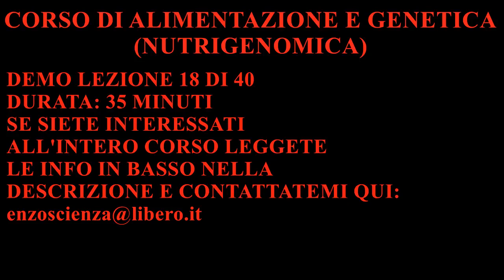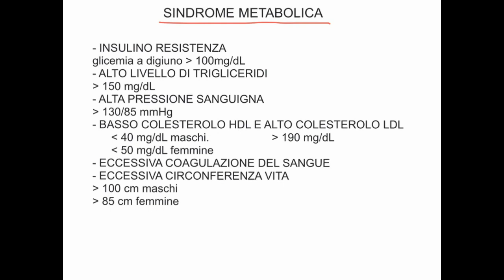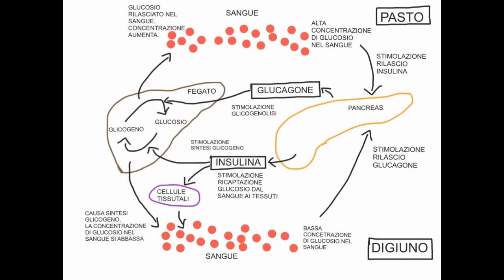CORSO DI GENETICA E ALIMENTAZIONE - LEZIONE 18 DI 40 - COME AGISCONO I NUTRIENTI NELLE CELLULE - 4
TITOLO:
LEZIONE 18 - COSA TROVATE NEL DETTAGLIO (DURATA 35 MINUTI):
- Come agiscono i nutrienti a livello cellulare e come influenzano il genoma e, di conseguenza, la nostra salute
- Recettori metabolici nucleari, i sensori dei nutrienti ed espressione genica
- Meccanismo con cui gli acidi grassi polinsaturi regolano il nostro metabolismo
- Sindrome metabolica, cos'è, vedremo le cause, a cosa si va incontro con la sindrome metabolica, quali sono i valori in squilibrio, livello trigliceridi, pressione sanguigna, colesterolo HDL e LDL, coagulazione, circonferenza vita. Come prevenire e curare la sindrome metabolica (comprenderete meglio la prevenzione e la cura della sindrome
metabolica seguendo l'intero corso)
- Omega-3 e prevenzione: raccomandazioni EFSA (European Safety Authority) e AHA (American Heart Association), quantitativo di omega-3 da assumere con la dieta in soggetti normali, in pazienti con malattie coronariche e in pazienti con alto livello di trigliceridi
- Concentrazione omega-3 nei pesci
- Iniziamo a vedere una panoramica generale del metabolismo dei macronutrienti: fase di pasto e fase di digiuno
- Importanza degli ormoni insulina e glucagone nella regolazione del metabolismo di carboidrati e lipidi